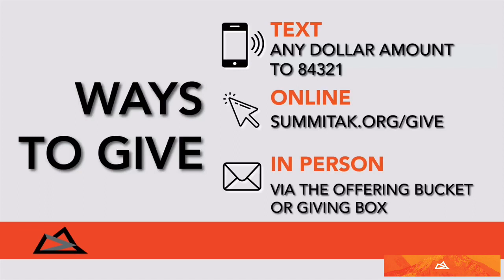Summit Church AK: New Years Day Worship and Communion Celebration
Thank you for joining us this evening as we kick off the New Year with Worship and Communion. Give the first fruits of the year to God and His glory.